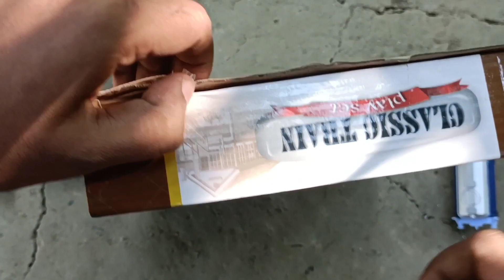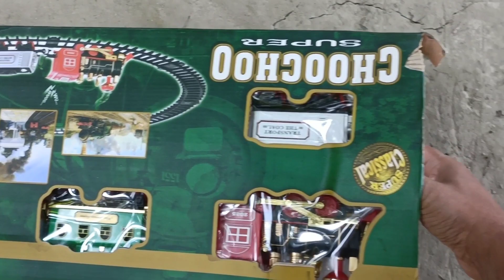Unboxing 3 Brand New Toy Train - Indian Toy Train, Indonesian Train, stream engine train